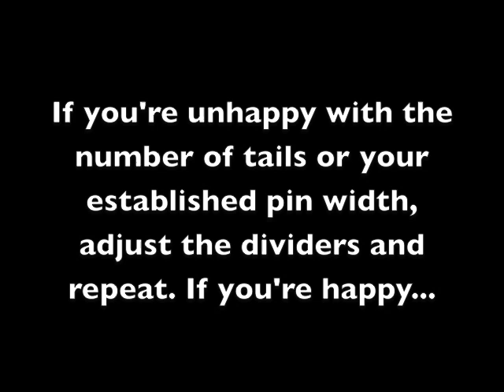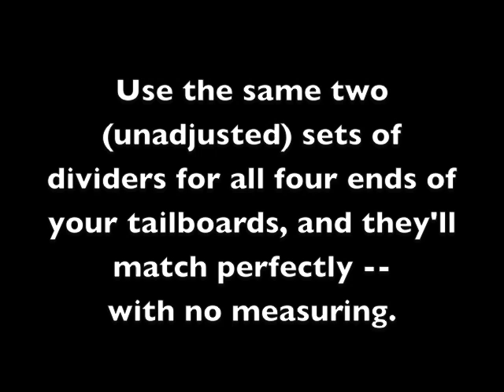Lay Out Dovetails Using Dividers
Popular Woodworking Magazine's Megan Fitzpatrick shows how to use two sets of dividers to lay out identical dovetails on all pieces of a build, with no measuring.